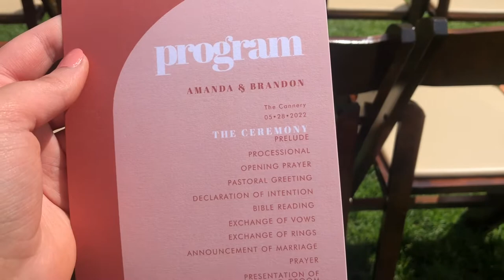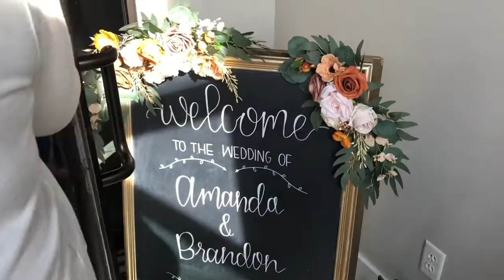THEY GOT MARRIED!!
I Can't Believe They Are Married!! I am so beyond happy for Amanda & Brandon! I really wanted to capture the whole vibe of the wedding in this one video. I hope it shows & I am so happy with the end product. Thankyou so much for watching!

This video was filmed May 28th